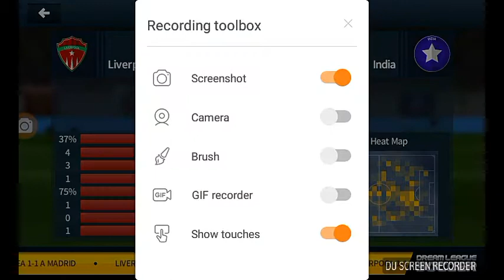Dream League Soccer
Semifinal game . . .
Ind vs Liv penalty shootout .
See lastly who'll win.